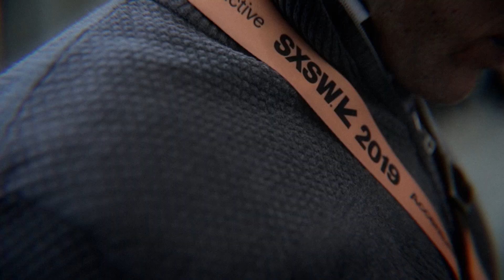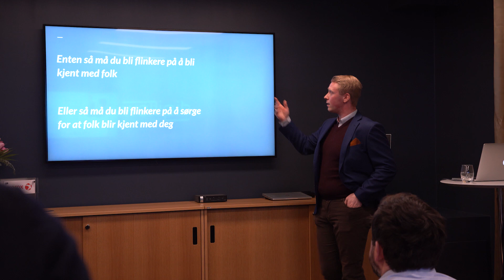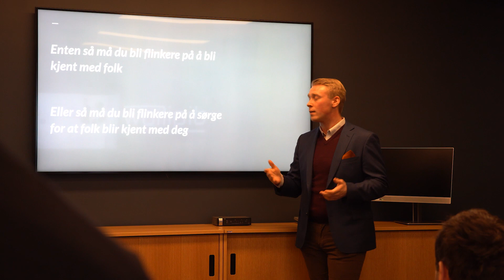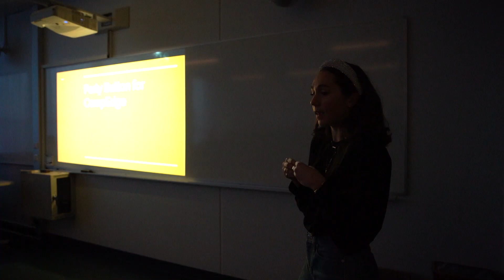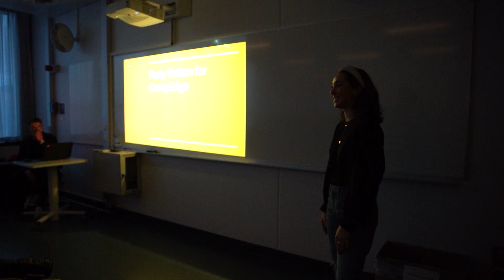LinkedIn Reisen // NRM #090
Adrian fikk muligheten til å besøke Digiflow AS og holde en liten session om salg og marked, og hvordan selgerens rolle utvikler seg inn i det nye tiåret. Videre, så deler Adrian noen tanker om hvor viktig det er å gjøre research og være hyper-personlig i den første delen av salgsprosessen - hvertfall hvis du skal påberope deg å være en "løsningsselger".

Jonas og Adrian setter seg også ned og diskuterer hvordan de skal begi seg ut på en ny reise for å bedre forstå LinkedIn, og bli Norges råeste på performance marketing på plattformen.

Denne uken sendte Adrian også Jordan og Artur ut på et litt annerledes oppdrag på elektrolinja på Kuben VGS. For når Norges Råeste Markedsbyrå skal anskaffe en "salgsbjelle", så må det selvfølgelig bli Norges Råeste Salgsbjelle.

Dette er episode 90 av NRM, tusen takk for at du ser på!